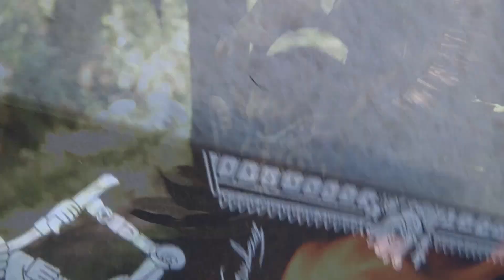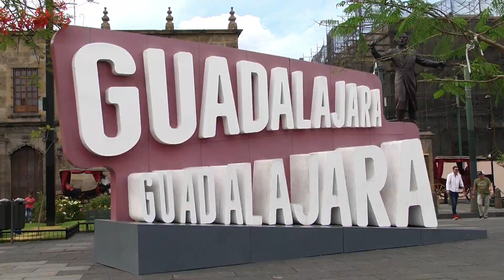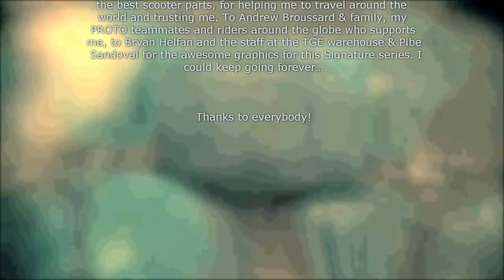Chema Cardenas | Relic Signature Promo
Chema Cardenas has been here since the beginning and single handedly shaped the Mexican scooter scene. In celebration of his 10-Year Anniversary with PROTO, last year, we collaborated with Chema on a Signature Product line entitled "Relic" to represent his age in the sport. Chema is a seasoned veteran, a legend and a true professional. We hope you enjoy his efforts in creating this Relic Promo.

Directed/Produced/Edited by: Chema Cárdenas

Filmed by:
Ernesto Huizar

Photography: Iván Grimaldo & Chema Cárdenas

Relic Artist: Pibe Sandoval

Title Animation: Oscar Diaz

Skitch BMX Guy:
Ulises Grimaldo

Additional filmers:
Ronco Vega
Logan Fuller
Ulises Grimaldo
Willy Figueroa
Alan Martinez
Matt McKeen